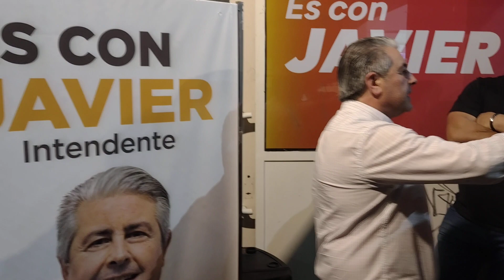Nuevo triunfo de Javier Martínez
Javier Martínez fue reelecto nuevamente: luego de conocerse los resultados habló con la prensa: “No fue una elección sencilla, agradecido a los que eligieron las buenas gestiones, la gente ha apoyado la gestión de un equipo de 1.300 pergaminenses que todos los días nos esmeramos para que la ciudad este mejor, eso se expresó en las urnas”.